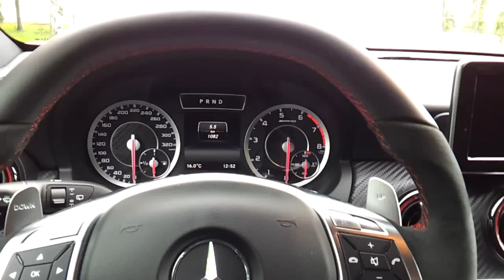First Mercedes A45 AMG Turbo 360HP Sound Interior and Details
Brand new Mercedes A45 AMG
Soundcheck, many start up s, little and high revs with loud sound.
Worlds most powerful production 4 Cylinder Engine
2.0 Liter Turbo 360 HP (PS) 450 NM
Interior with AMG Alcantara Performance steering wheel, Performance Seats and Command Online Navigation.
Engine: a masterpiece of engineering